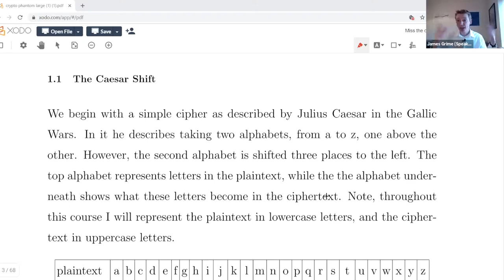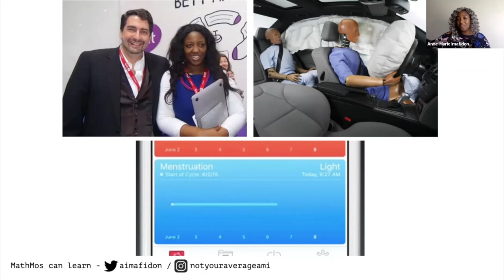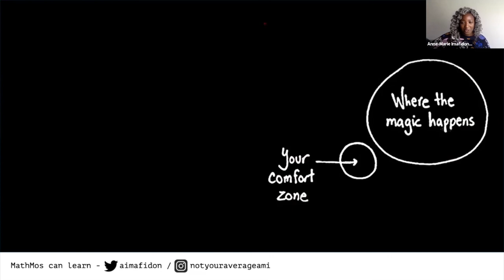Speaker talks from TMiL 28th May (New Skills)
Since lockdown many people have had either the necessity or the opportunity to learn how to do things they’ve never done before (but not necessarily both); practical skills they need urgently like making and editing videos, and skills they’ve wanted to learn for a while but never had the chance, like coding. Some have had to adapt their existing work to new formats and audiences, and learn quickly how to do that. We’ve invited 3 guests to share their experience of upskilling and helping others learn new skills.

Invited guests for this session included:
- Fran Scott, who works with the Royal Institution and runs her own company, who’s adapted to making online video versions of her live science shows;
- James Grime, who’s developed an online version of his in-person cryptography workshops;
- Anne-Marie Imafidon, who works with Stemettes to support people to learn how to code.

This video is from the Talking Maths in Lockdown session we ran on Thursday 28th May 2020. For more information about Talking Maths in Public and our events, visit talkingmathsinpublic.uk.